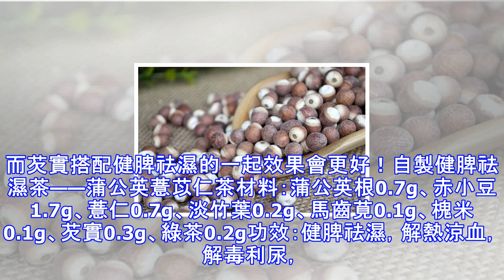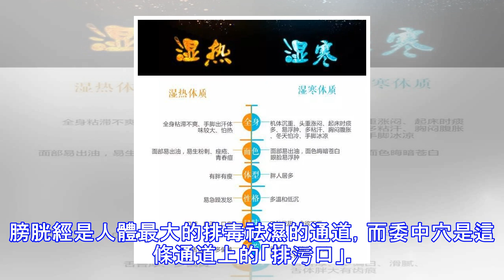比薏米祛濕邪好一百倍的食物是什麼？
不少人去看中醫時，舌頭一伸，總是被說：「有濕氣。」尤其是南方地區的同學們，中招機率更高。有濕氣怎麼辦呢？當然是要祛濕，一說起祛濕，很多人馬上想起薏米紅豆，但其實，用它祛濕，比薏米好多了！先來講一講：什麼是濕氣濕氣，水液代謝產物，中醫分為水、濕、飲、痰。濕氣的特質：性屬陰寒，易傷陽氣，其性粘滯，阻滯氣機，纏綿難去。簡單來分，濕氣有兩個來源。外濕和內濕。外濕來源於外界氣候，所以沿海城市者，體內多濕氣。至於內濕，主要來源於脾虛，脾胃虛弱之後，不能夠運化吃進去的食物，這些沒有被運化的食物，堆積在體內，生成了濕氣。脾虛生濕氣，濕氣又會加重脾虛，形成惡性循環。怎麼祛濕才正確？物理學中，關於水汽蒸發速度的三...